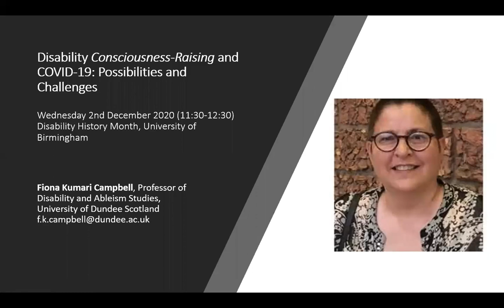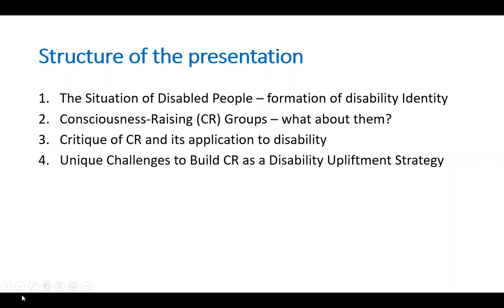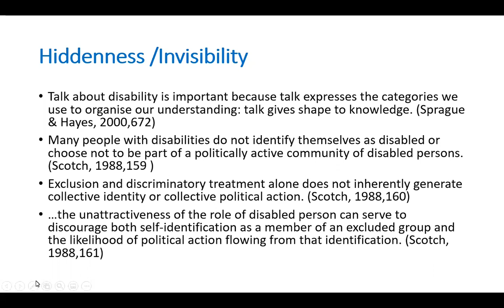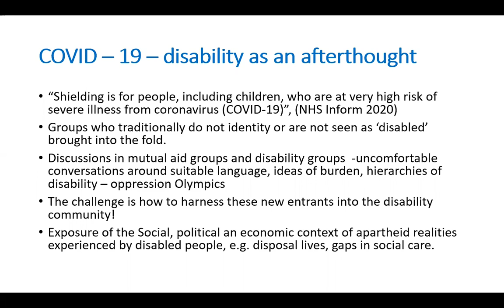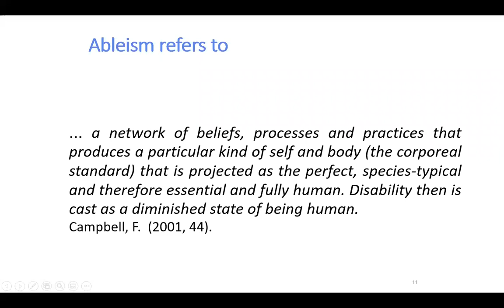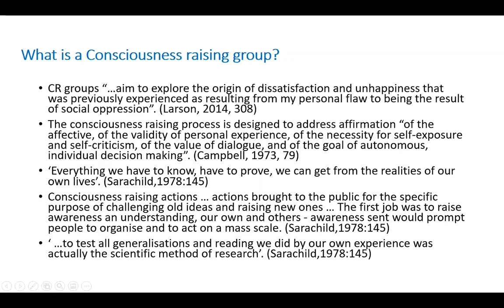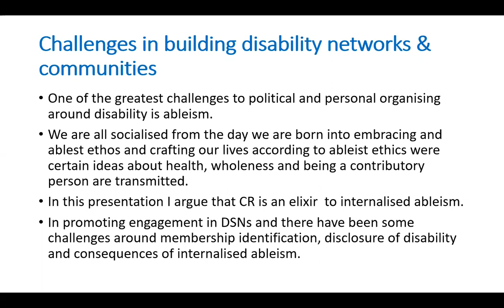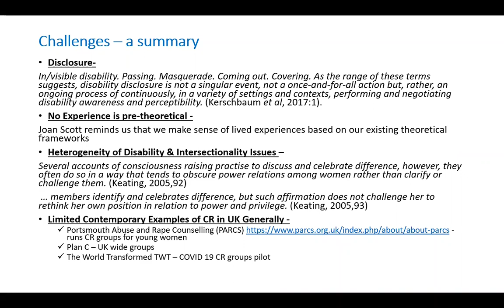Disability Consciousness Raising and Covid-19: Possibilities and Challenges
Professor Fiona Kumari Campbell (FRSA) explains that, while the COVID-19 epidemic has had horrific consequences in terms of life, social isolation, the demonization of disabled and aged people, and challenges to the economy; it has also acted as a moment to reappraise the meaning of ‘disability' and affords the opportunity to build up the disability rights movement.

This presentation will discuss the convergence of these new realities and consider the COVID-19 crisis as a moment of opportunity to harness the role of consciousness raising strategies, in order to bring together disparate groups of disabled people in conversation, reflection and ultimately, action around institutionalised ableism.

Speaker biography.

Fiona Kumari Campbell FRSA is a Professor of Disability and Ableism Studies, School of Education and Social Work, University of Dundee. She is an Adjunct Professor in Disability Studies, Faculty of Medicine, University of Kelaniya, Sri Lanka, and a disabled BAME person. She writes about Global South theory, disability studies, disability in south Asia, dis/technology and is a world leader in scholarship around studies in ableism.